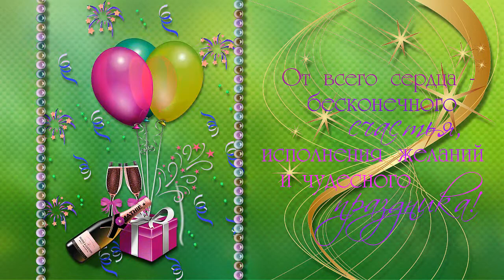Дорогая Подружка!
Как мне тебя благодарить,
Что ты в судьбе моей явилась,
Что нас её связала нить,
Что небо дало эту милость?
Что вместе мы, я очень рада,
Ты, как подруга, - лучше нет
Наград  других совсем не надо
Лишь будь со мною много лет.

Благодарю за проект автора tatiana terechovskaia